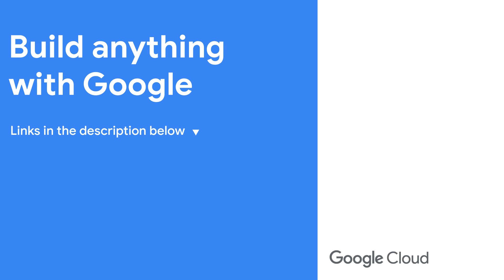A guide to building Google Gemini API key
Join Debi Cabrera for part 1 of an interview with the team behind simplified Application Programming Interface (API) development at Google Cloud in this Google API guide. Listen along as Customer Engineer and Product Manager, Aditya MP and Pramodh Ramesh respectively highlight designing and building APIs faster, connecting them to any application, and reducing errors with AI-powered insights. Learn more about how to build an API and use Gemini's API key.

Chapters:
0:00 - Meet Aditya and Pramodh
1:34 - Common app integration challenges
2:25 - How does Gemini code assist address concerns?
4:06 - What differentiates Gemini code assist for app integrations?
5:51 - Best practices for Gemini code assist in app integrations
6:33 - Wrap up

Event: Google Cloud Next 2024
Speakers: Debi Cabrera, Aditya MP, Pramodh Ramesh
Products Mentioned: Gemini Code Assist